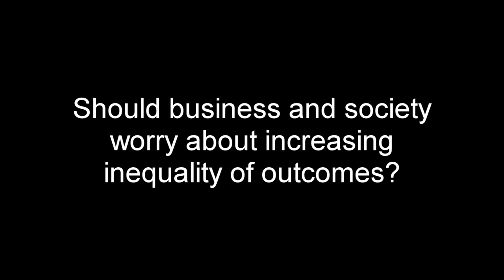Inequality: A Growing Problem?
Paul Vaaler from the University of Minnesota and Yaron Brook from the Ayn Rand Institute debate inequality of outcomes on Feb. 7, 2015, in an event hosted by the Snider Center for Enterprise and Markets at the University of Maryland's Robert H. Smith School of Business.